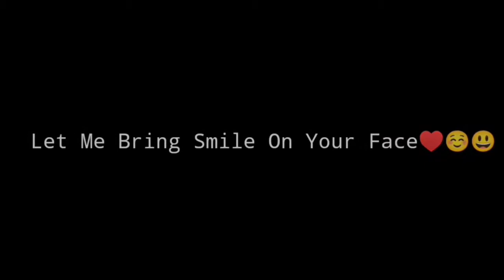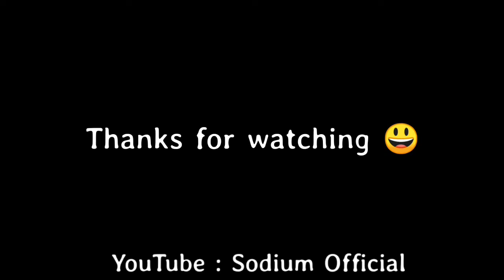I Found Cute Noobs 😂😂 Pubg Mobile | Maxtern look the noobs | Pubg Funny Moments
I Found Cute Noobs 😂😂 Pubg Mobile | Maxtern look the noobs | Pubg Funny Moments | Sodium Official

⦁ Copyright by Sodium
We allow everyone to create reaction videos. But that video has to be under Sodium  (with our channel link) in description box ❗

Headphone :- Realme Buds 2

👉 Control :-
5 finger + full gyro

Sensitivity :- You Need ?

🎼 Songs Used
    Funny Sounds
🔗Link :-

⚙️ Software Used
  1. Kinemaster Mod
  2. PicsArt
  3. Ps touch
  4. Picslab
  5. Lightroom